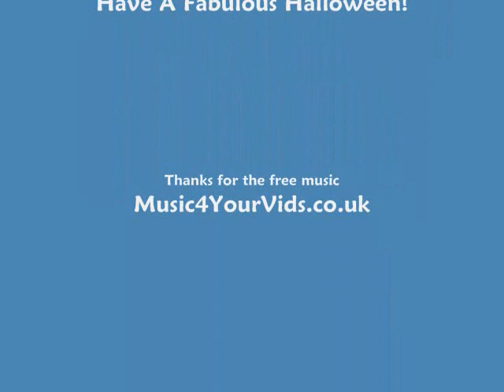Avatar Costume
for the fabulous Selection of avatar Costume and Wigs.